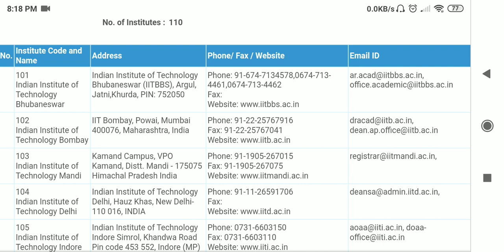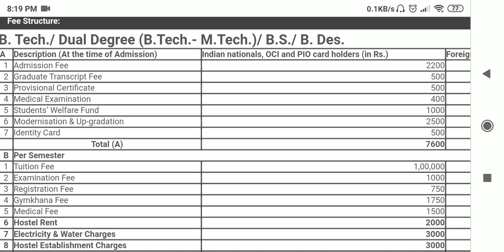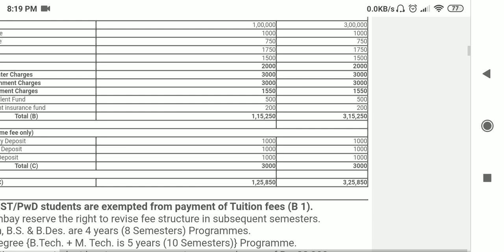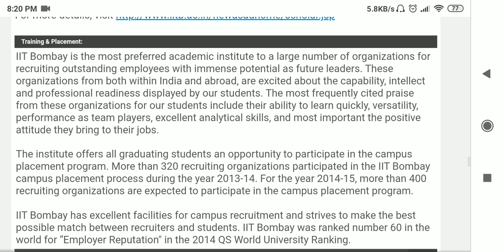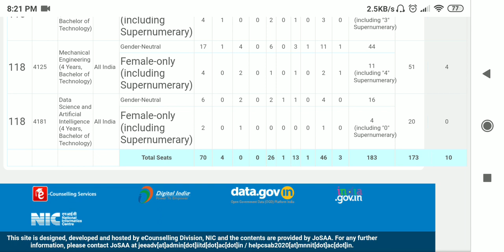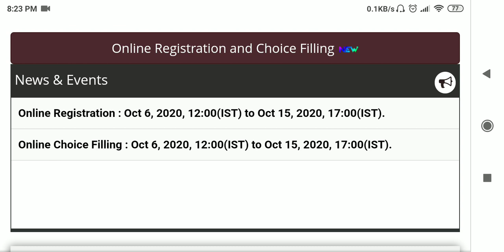Information about all participating institute in JoSAA | Engineering Admission | NITs | IITs